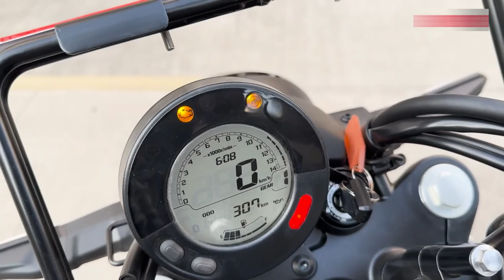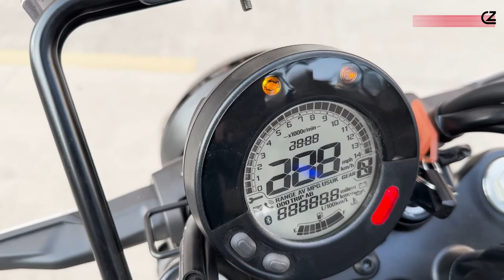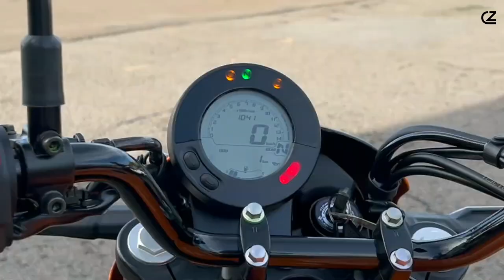The Ultimate Cruiser: Kawasaki Eliminator 400 Overview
"Unveiling the All-New 2024 Kawasaki Eliminator: A Rider's Dream Come True"

Description:
Rev up your engines and prepare for an exhilarating ride as we introduce you to the latest masterpiece from Kawasaki - the 2024 Kawasaki Eliminator. In this exclusive review, we take an in-depth look at this powerhouse of a motorcycle, setting the stage for an unforgettable journey on the open road.

Boasting cutting-edge design and engineering, the 2024 Kawasaki Eliminator is set to redefine the standards of performance and style in the world of cruisers. With its sleek lines, aggressive stance, and unparalleled craftsmanship, this bike is a true testament to Kawasaki's commitment to innovation and excellence.

But what sets the 2024 Kawasaki Eliminator apart from its predecessors? Join us as we compare it to the beloved 2023 model, exploring the upgrades and enhancements that make this new iteration a game-changer in the industry. From the powerful engine options to the advanced technological features, we leave no stone unturned in our comprehensive analysis.

And for those who crave even more power and performance, we also delve into the highly anticipated 2024 Kawasaki Eliminator 450, offering insights into what makes this beast of a machine a force to be reckoned with on the road.

But it's not just about specs and numbers; it's about the experience of riding the Kawasaki Eliminator. From the thrill of the open highway to the adrenaline rush of navigating tight corners, this bike delivers an unmatched level of excitement and satisfaction with every twist of the throttle.

Whether you're a seasoned rider or a newcomer to the world of motorcycles, the 2024 Kawasaki Eliminator promises to take your riding experience to new heights. So, join us as we explore this extraordinary machine and discover why it's poised to become the ultimate ride of choice for enthusiasts around the globe.